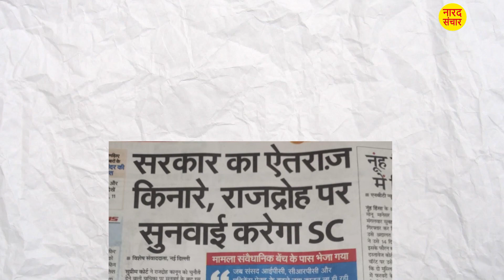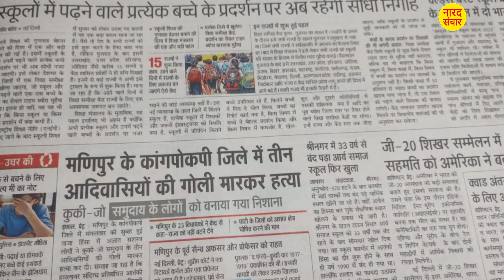लालू प्रसाद यादव पर सीबीआई की कार्यवाही @naradsanchar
नमस्कार मित्रो
नारद संचार समाचार सार में आपका हार्दिक स्वागत है
आइये एक नजर डालते है आज के समाचार पर्त्रो पर
आज बिपक्षी गठबंधन पर कोग्रेश बीजेपी की बयानबाजी
18 सितम्बर को होने वाले विशेष संसद की तैयारियों का सन्दर्भ
साथ ही एक देश एक चुनाव को लेकर चल रही बहस
नौकरी के बदले जमीन मामले में राष्ट्रीय नेता लालू प्रसाद यादव पर सीबीआई की कार्यवाही
जम्मू कश्मीर में आतंकियों पर सरकार की सख्त कार्यवाही
चीन भारत सीमा पर रक्षा परियोजनाओं की जानकारी
तमाम सन्दर्भ आज के समाचार पत्रों में प्रकाशित हुए है
विशेष रूप से सुप्रीम कोर्ट ने भारतीय दंड संहिता (आईपीसी) के तहत औपनिवेशिक काल के राजद्रोह कानून संबंधी प्रावधानों की संवैधानिक वैधता को चुनौती देने वाली याचिकाओं को मंगलवार को पांच न्यायाधीशों की संविधान पीठ के पास भेज दिया। दरसल  एक महीने पहले ही केंद्र सरकार ने औपनिवेशिक काल के इन कानूनों को बदलने के लिए ऐतिहासिक कदम उठाया था और आईपीसी,सीआरपीसी और भारतीय साक्ष्य अधिनियम की जगह लेने के लिए संसद में विधेयक पेश किए थे। इनमें राजद्रोह कानून को रद्द करने की बात की गई है। जो आज का समाचार सार है